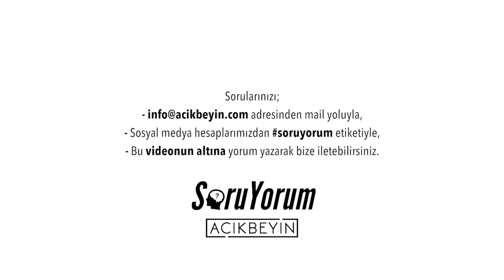SoruYorum - Organların Hafızası Var Mıdır ?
SoruYorum programımızda bir diğer soru ile karşınızdayız. Çok sıcak konulardan biri olan organ nakillerinden sonra insan davranışlarındaki değişiklik düşündürüyor. Organların hafızası var mıdır? sorusunun cevabı sizlerle.

SoruYorum - Organların Hafızası Var Mıdır ? videomuzu beğendiyseniz diğer videolarımıza göz atmayı unutmayın;